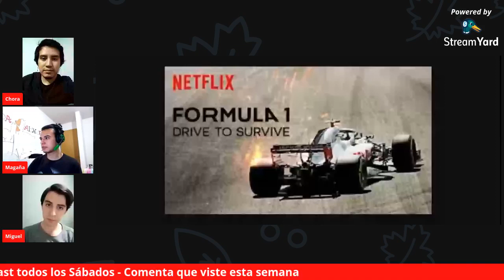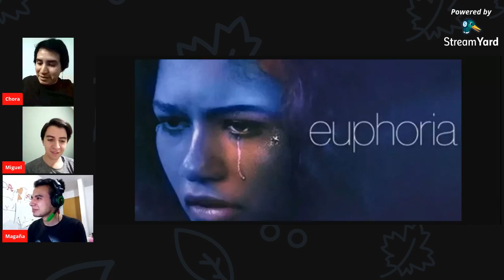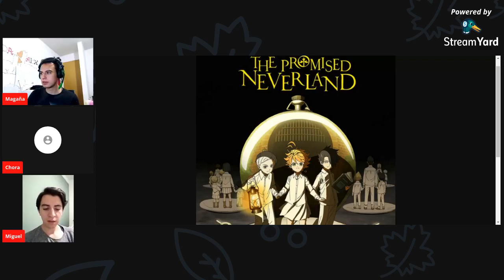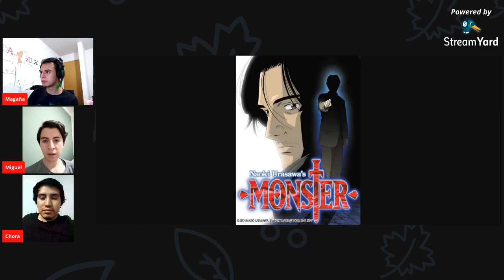Podcast Cámara Acción #17 - Sucesión HBO, Drive to survive, Django, SOUL spoilers, Wonder Woman 48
Cámara Acción / Podcast sobre Cine, Series y Videojuegos #17
Hoy hablamos de: Sucesión HBO, Drive to survive, Django, SOUL spoilers, Wonder Woman 48, Euphoria, The promise neverland, Monster

Estamos en vivo todos los Sábados